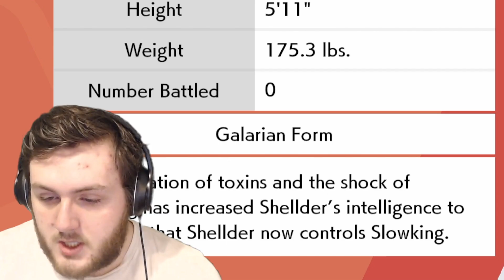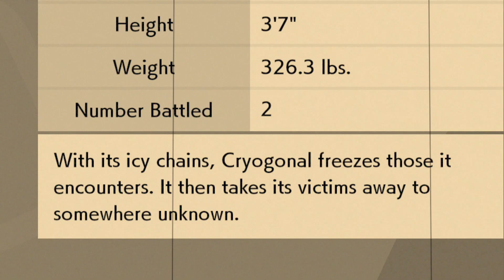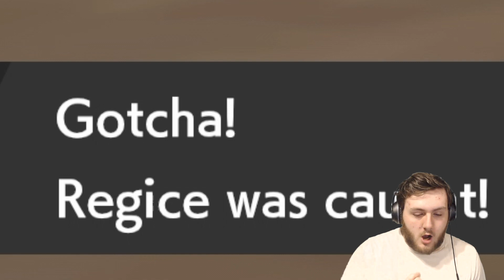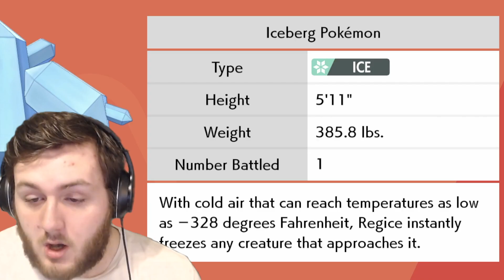I FINALLY TOOK REVENGE ON THE GREEDENT THAT HUMILIATED ME. | Pokémon Sword - Part 27